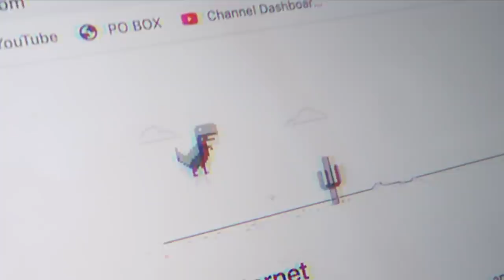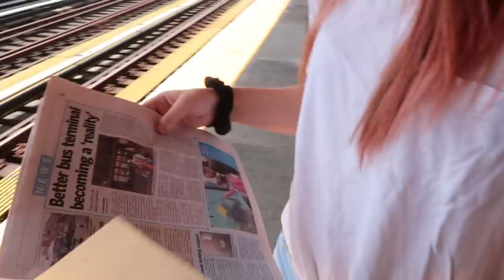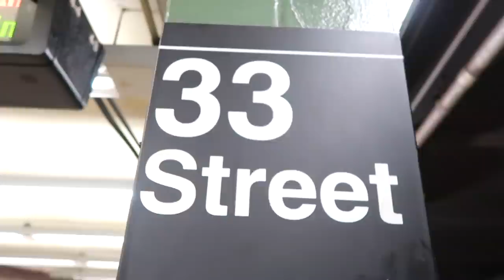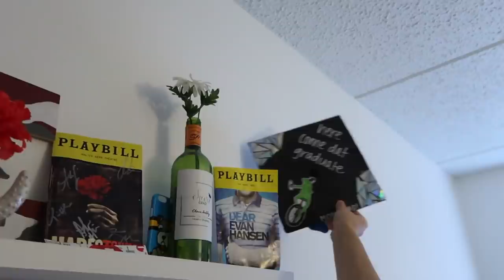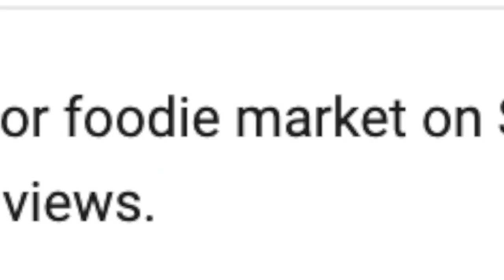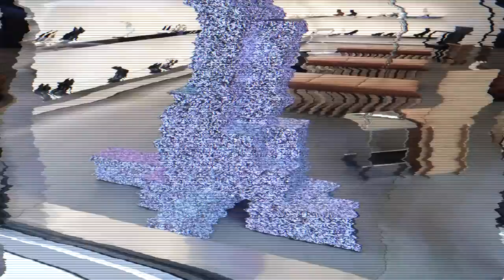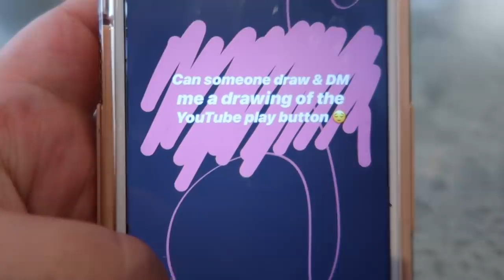sweating in new york city!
Thank you to Flip Turn the band for letting use their song August! check them out on IG: @flipturnband

Thank you to Alex for letting me use his music! check out his soundcloud